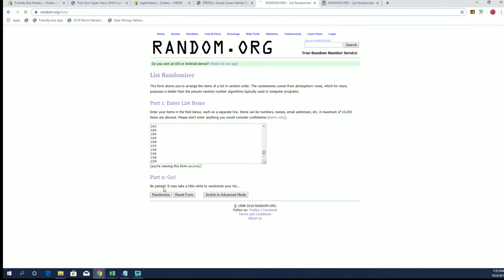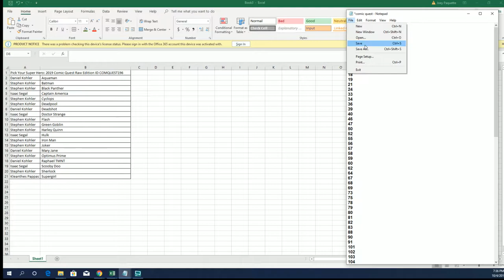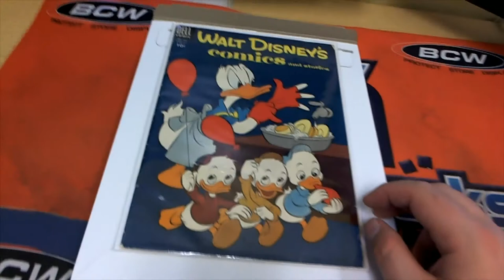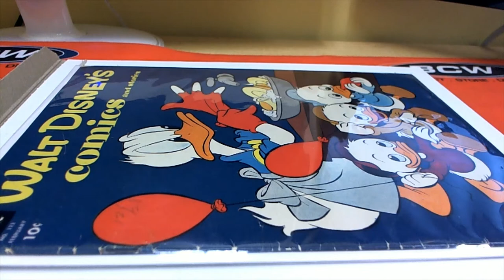2019 Comic Quest Raw Edition ID COMQUEST196